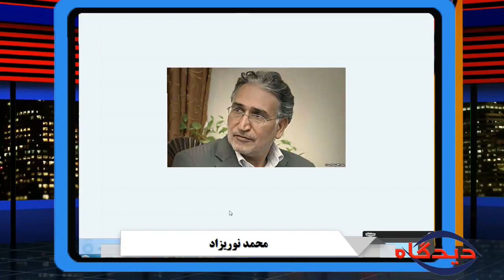دیدگاه:بیانیه ۱۵ نفرازفعالین سیاسی واجتماعی درباره رفراندم-مناظره با محمد نوری زاد وعلی جوادی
👁دیدگاه
برنامه تهیه شده در تلویزیون کانال جدید
🔴بیانیه ۱۵ نفر  از فعالین سیاسی و اجتماعی در باره رفراندم- مناظره با محمد نوری زاد و علی جوادی
🎤محمود احمدی ۳۰ بهمن۱۳۹۶-۱۹   فوریه۲۰۱۸